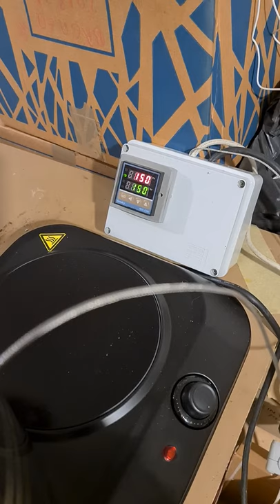sterilizacija pčelinjeg voska u kućnim uvjetima - sterilization of beeswax at home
sterilizacija pčelinjeg voska u kućnim uvjetima
sterilization of beeswax at home